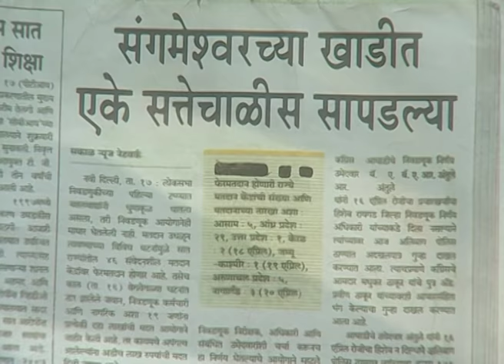Malvani Days - Marathi TV Serial - Full Ep - 1 - Bhau Kadam, Kushal Badrike, Vaibhav - Zee Marathi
Show Name : Malvani Days
Producer/Star Cast : Bhavu Kadam, Kushal Badrike, Vaibhav Mangale, Atul Parchure, Sharad Ponkshe

Malvani Days is a Marathi comedy-drama TV series telecasted on Zee Marathi that premiered on 31 July 2009 and ended on 4 November 2009. The show is also available on YouTube. This show tells the story of a beautiful village in Malvan called Gazalwadi, situated along the Konkan Coast in Maharashtra, near the seashore with coconuts. The villagers in the small place consider each other family and affectionate with everyone. The series tells stories involving humor, emotion, plight, and threads of sentiments that hold the villagers together. The main characters are Bhau Kadam and Vaibhav Mangle, among others. There is one season with 14 episodes, and each episode is 19-22 minutes long.